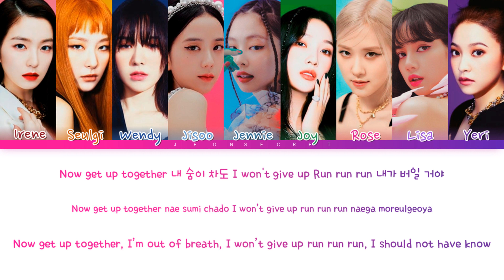BLACKVELVET Sing "WA DA DA" | Original by Kep1er | Color Coded han/rom/eng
JEONSECRET

All Rights Administered By Wake One Entertainment, Swing Entertainment

Artist: Kep1er
Artists in the picture: Red Velvet e BLACKPINK
Track: WA DA DA
Members : Irene, Seulgi, Wendy, Jisoo, Jennie, Joy, Rosé, Lisa, Yeri
My bias : Jisoo e Joy

wadada
kep1er wadada
kep1er wadada lyrics
kep1er wadada audio
kep1er wadada mv
kepler wadada
kepler wadada lyrics
kepler wadada color coded lyrics
kepler wadada audio
kepler wadada live
kepler wadada concert
kepler wadada music video
kepler wadada teaser
kepler wadada line distribution
kepler wadada cover
kepler wadada reaction
kepler wadada easy lyrics
kep1er lyrics
kepler lyrics
kepler wadada lyrics
kepler see the light lyrics
kepler mvsk lyrics
kepler shine lyrics
kepler another dream lyrics
kepler ooo lyrics